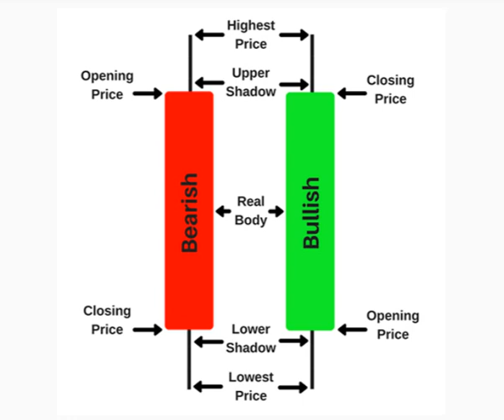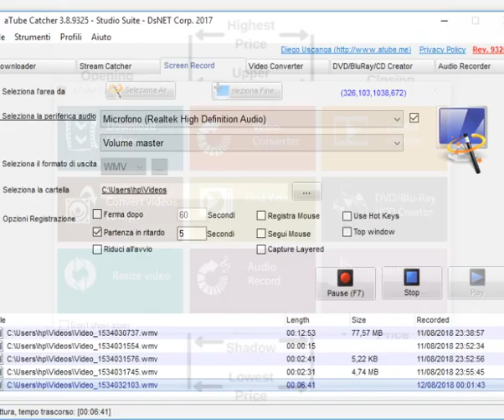TTOL_[Trading] Candele giapponesi_Lezione 1 : Come leggere le candele giapponesi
Sei appassionato di trading online? betting exchange? Vuoi provare seriamente a guadagnare online?

In questo canale si cerca con serietà,umiltà e trasparenza di far comprendere che guadagnare col trading online e col betting exchange sia possibile con studio e sacrificio e sopratutto professionalità.

Grazie ai tanti iscritti al servizio e al canale,stiamo implementando la nostra offerta e nel corso delle prossime settimane avrete delle importanti novità riguardanti il mondo del trading online

Per tutelare il cliente/abbonato ai servizi di THE TRADING ON LINE,non vengono resi agli stessi in maniera automatica,ma solo e sempre a seguito di un colloquio telefonico nel quale i responsabili del blog ,prendono atto delle esigenze ed aspettative del possibile abbonato. I trade esposti non vengono copiati in automatico sul conto dell'abbonato,ma lo stesso abbonato opera in totale autonomia con le indicazioni didattiche sul proprio conto trading.